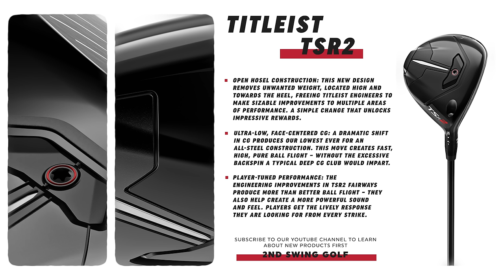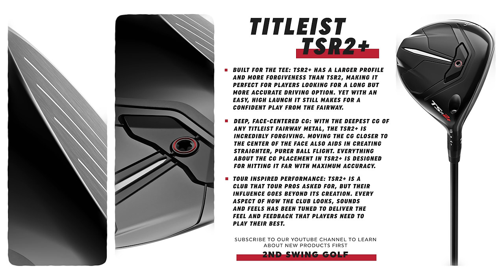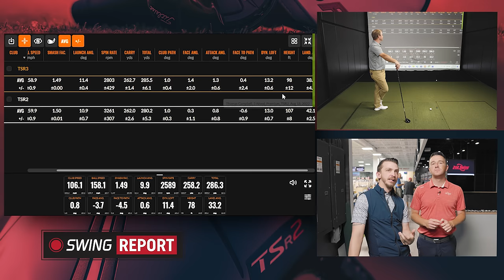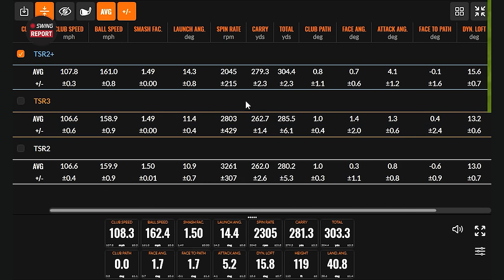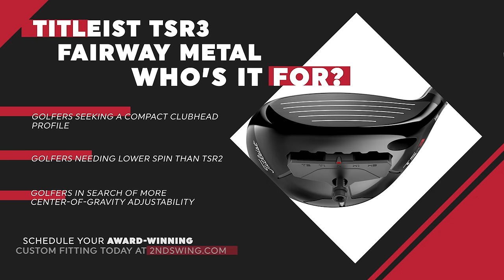Titleist TSR Fairway Woods | The Swing Report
The Titleist TSR fairway woods from Titleist are the latest in the Titleist Speed Project, delivering high, far, and forgiving performance for golfers of all skill levels and swing types. The new Titleist TSR fairway woods include the Titleist TSR2 fairway wood, Titleist TSR3 fairway wood, and Titleist TSR2+ fairway wood.

0:00 Intro
0:38 Key Details and Tech
5:17 Testing
27:16 Final Thoughts

In this episode of the Swing Report, 2nd Swing's trio of Drew Mahowald, Danny Ferrell, and Thomas Campbell review and test the new Titleist TSR drivers. Golfers will learn everything they need to know about the Titleist TSR drivers and receive key insights from initial testing.

Learn more and shop Titleist TSR Fairway Woods at 2nd Swing

Schedule an award-winning club fitting for a new Titleist TSR Fairway Wood